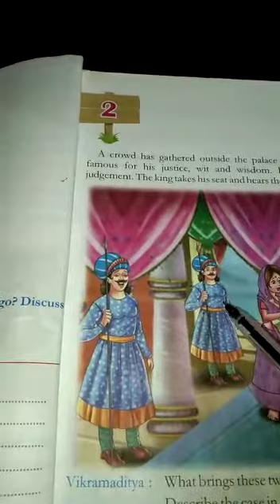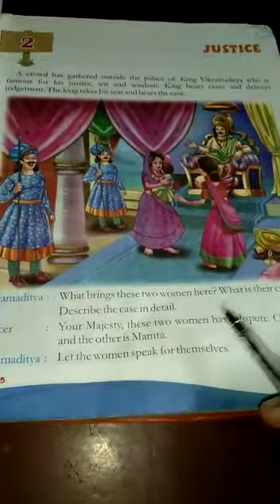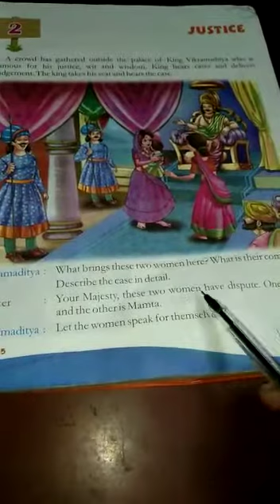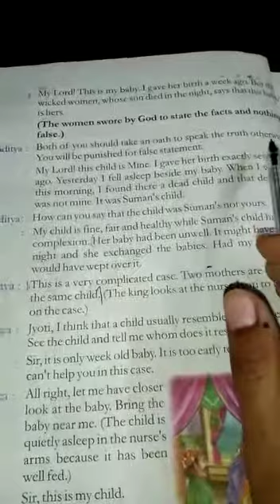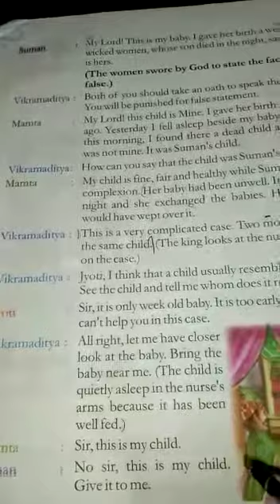class 5th subject English chapter 2nd